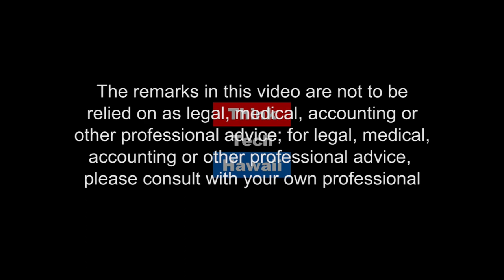Welcome to Indivisible Hawaii (Community Matters)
Improving the security of Hawaii's elections.  This is being done through Indivisible's Secure Elections Network (SEN).  Jay Fidell, Lisa Gibson and Lawrence Basha discuss Invidisible Hawaii.  Its main effort is improving the security of Hawaii's elections.  This is being done through Indivisible's Secure Elections Network (SEN), which is a group of Indivisible leaders from across the country working together to improve election security through advocating for improvements to the election process and holding local and state election officials accountable for securing election systems and operating elections without significant issues.   The host for this episode is Jay Fidell.  The guests for this episode are Lisa Gibson and Lawrence Basha.